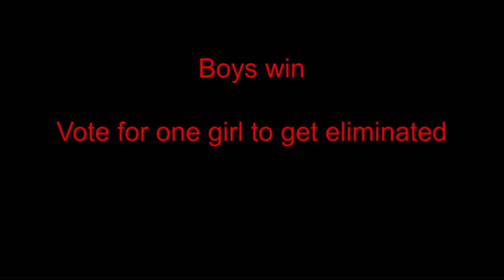Top 60 Character Contest: Your Way: Elimination #8